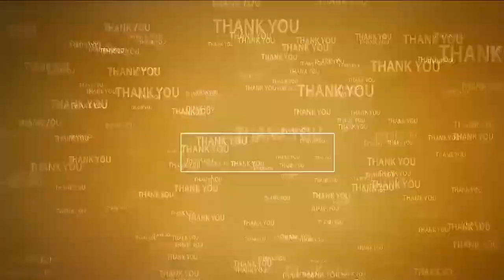వైభ‌వంగా రామ‌లింగేశ్వ‌రుడి బ్ర‌హ్మోత్స‌వాలు ప్రారంభం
- స్వామి, అమ్మ‌వార్ల‌కు ప్ర‌త్యేక పూజ‌లు